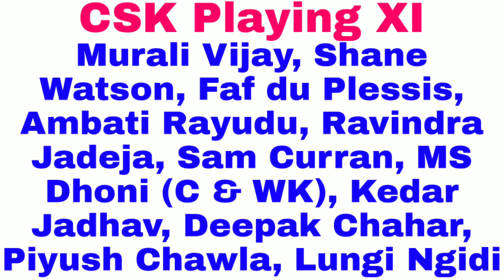RR vs CSK Live Streaming, Match Preview, Timings, Playing XI for IPL 2020 Match 4 || Go Sport